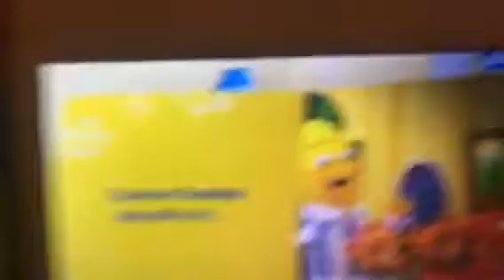Bananas fartjamas Book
It’s The Book with the stinkiest sound we could do! Be ready to plug your noise in creation of this masterpiece,
Happy Fartmas,